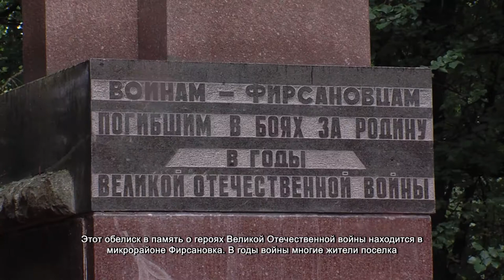Активисты благоустроили обелиск в микрорайоне Фирсановка. 09.08.2021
Этот обелиск в память о героях Великой Отечественной войны находится в микрорайоне Фирсановка. В годы войны многие жители поселка ушли на фронт, а оставшиеся – ковали победу в тылу. В память о тех, кто не вернулся с войны, потомки воздвигли обелиск погибшим фирсановцам.